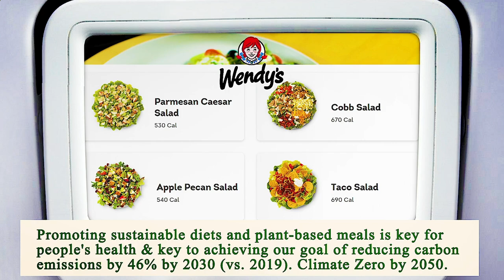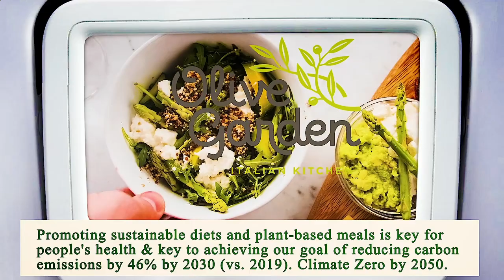Close to Me Restaurant - Close to Me Restaurants - Orlando 32822, Orange County, FL, US